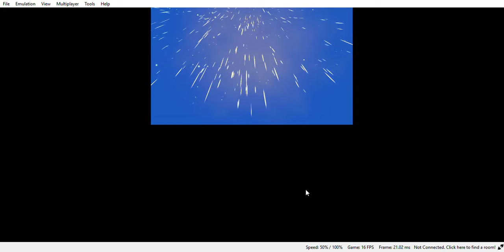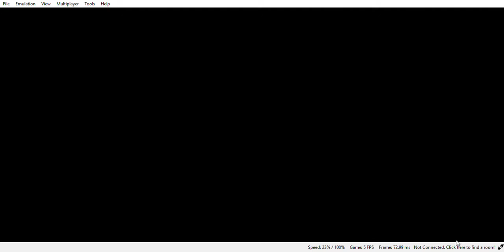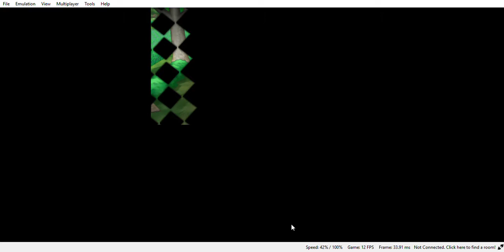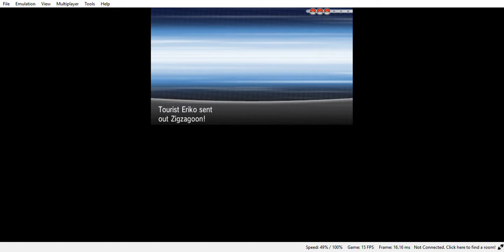Pokemon X Gameplay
Emulator used: Citra 3DS Emulator

Pokemon and all related logos, characters, etc. Belong to Nintendo and Game Freak